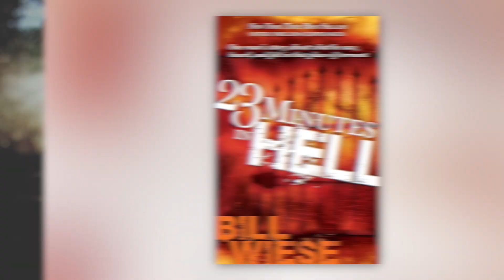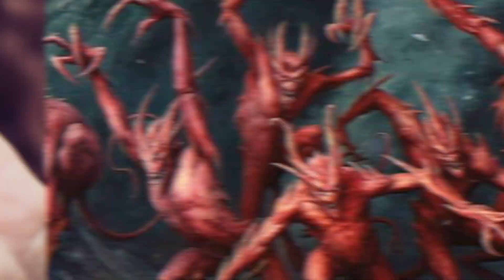Top 5 REAL People Who Claim To Have Visited Hell - Part 2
All the people on this list have one thing in common. They got to visit the depths of hell and lived to tell the story. Some of them found God from their experience, others were just trying to make sense of it. All of them were glad they did not end up trapped there for eternity. Maybe we can learn something from their stories.  Let's talk about the Top 5 REAL People Who Claim To Have Visited Hell - Part 2.

Time Codes:
0:00 - Intro
0:18 - 23 Minutes
1:45 - Experience
2:59 - 27 Days
4:46 - Ghost
6:30 - Trip to Hell
8:42 - Outro